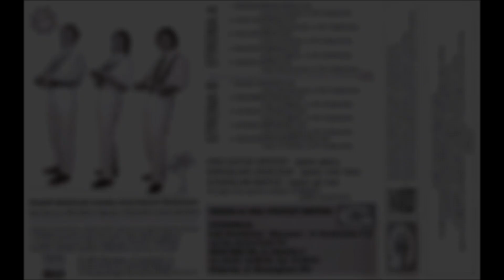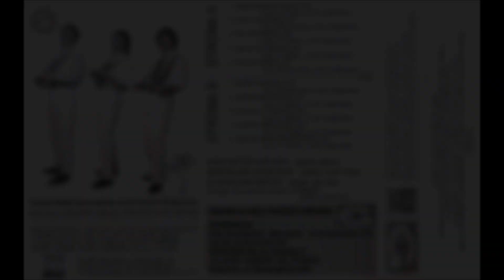Korona - Ciao Kochana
Korona - Album Ocean Snów/Rok 1995.